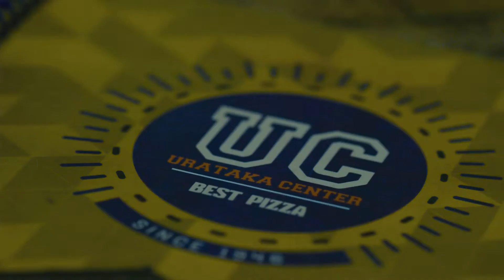Flavors of Aruba - Urataka